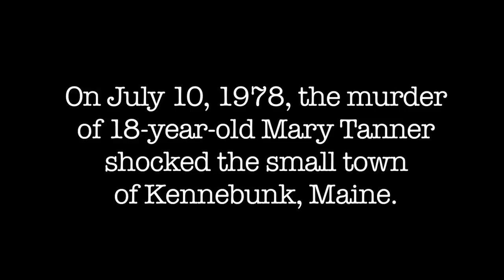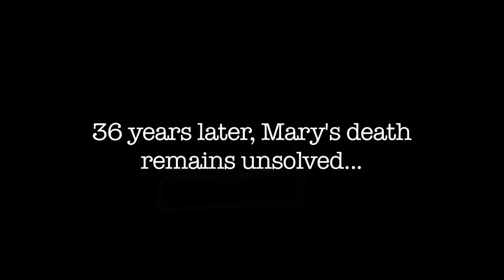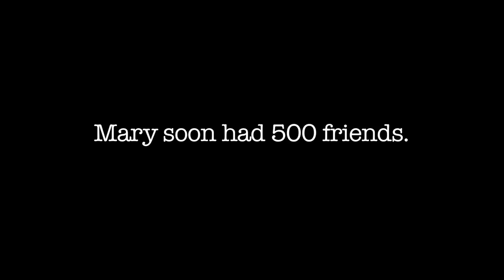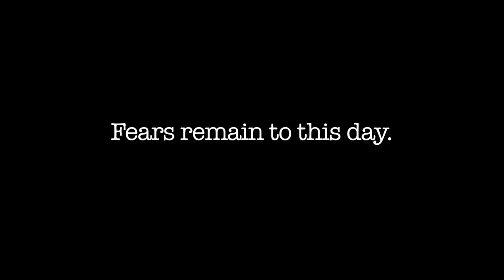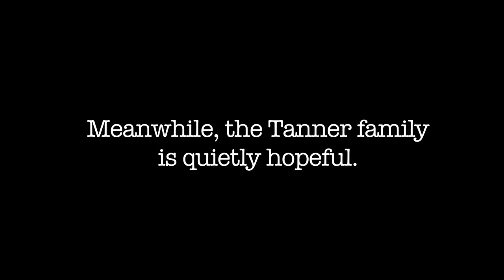Trailer – Girl on the Bridge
Girl on the Bridge: The Mary Tanner Story releases its first trailer for the feature-length film about Mary Ellen Tanner and the activist group Justice For Mary.